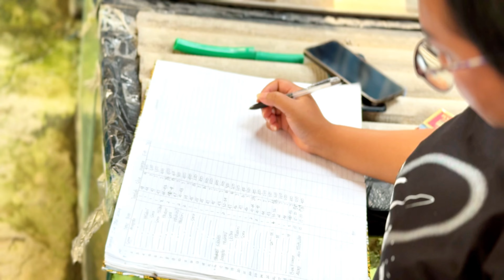Ada Yang Poin Ni‼️Koi Jumbo Murah Pol - Polan‼️Koi Asli Blitar‼️Bojas Nishikigoi ‼️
INFO KONTAK 👇👇👇
BOJAS NISHIKIGOI BLITAR